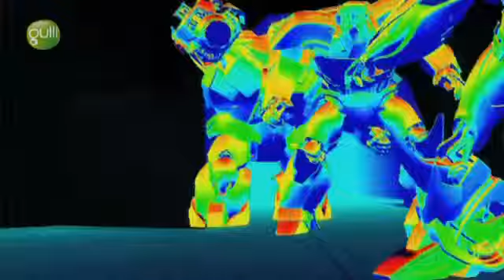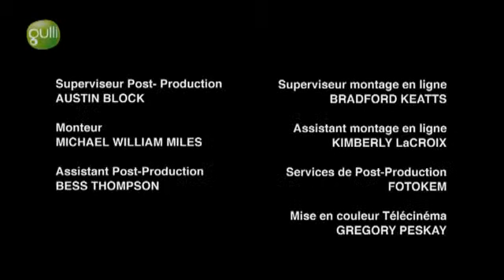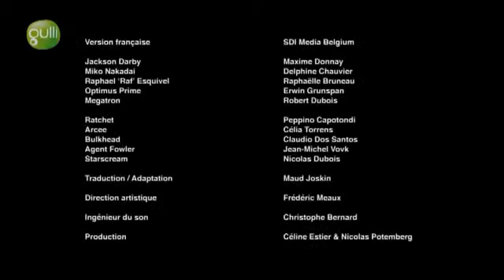Transformers Prime Saison 1 Episode 7 les dévoreurs